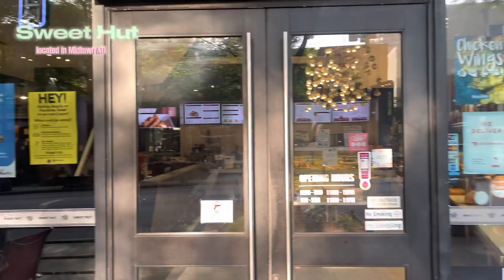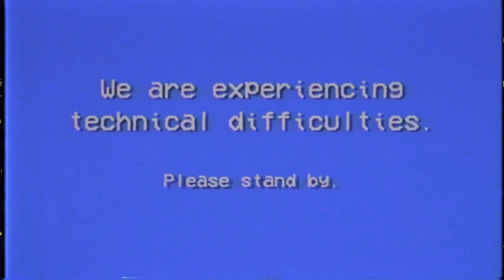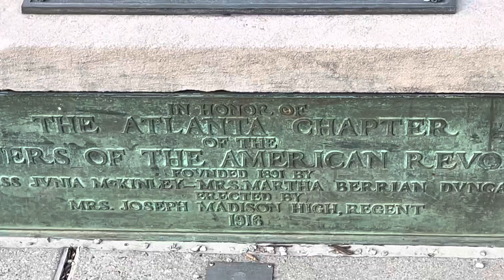ATL VLOG prt. 2 | unpopular opinions